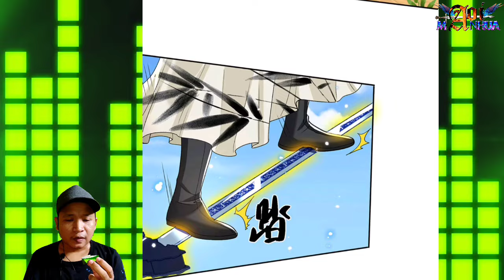Revenge On The Spot ™ Breakthrough All Worlds With One Force Chapter 16-17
COPYRIGHT / LICENSING